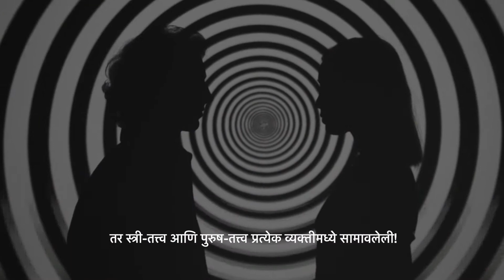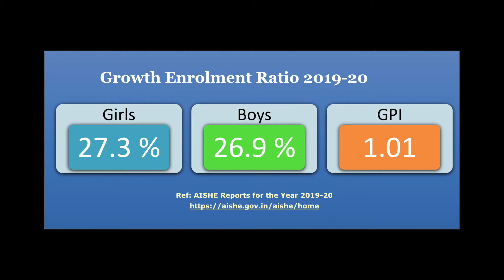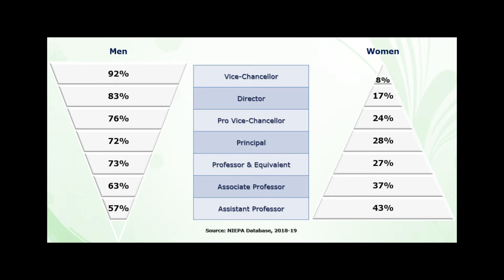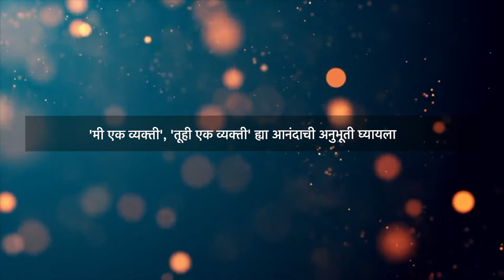'Gender sensitisation' by SNDTWU & MSFDA